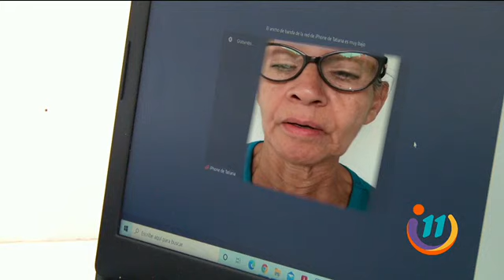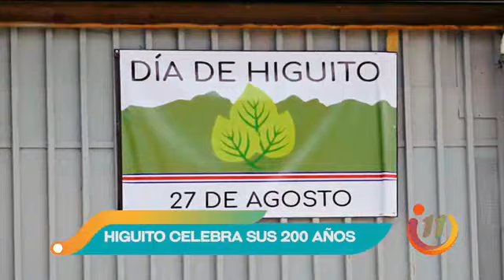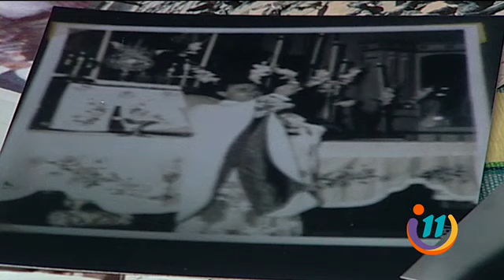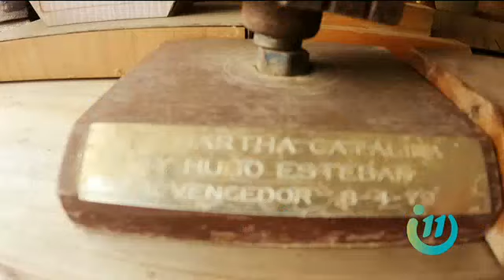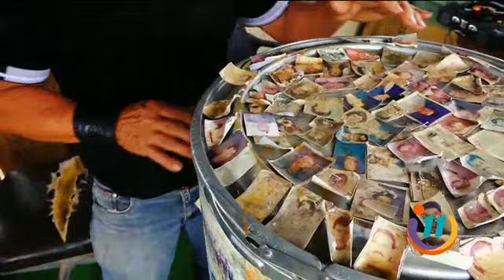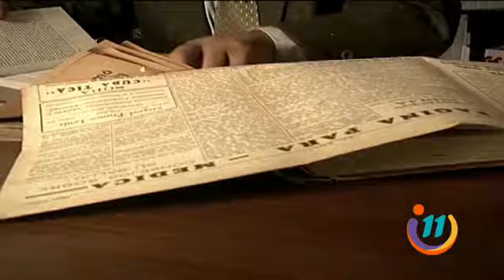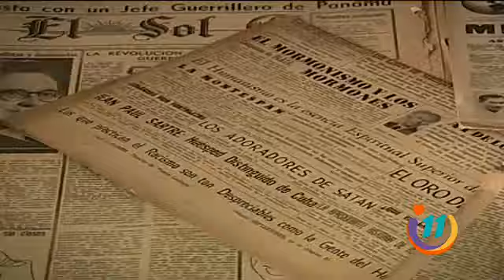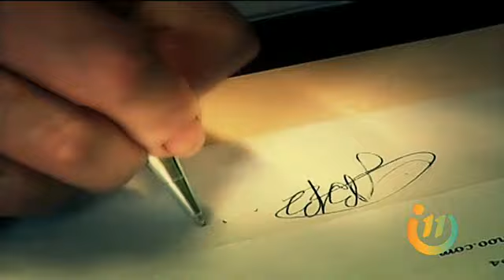Informe 11: Programa del 19 de Agosto de 2021